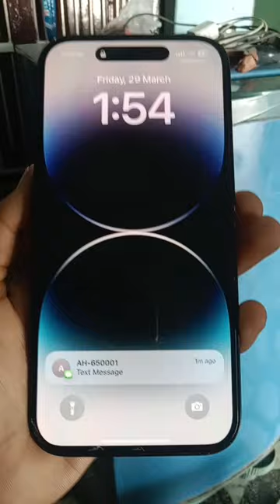moti zan mota pasa music hiphop I phone 15 pro